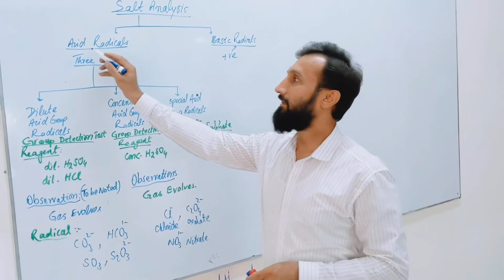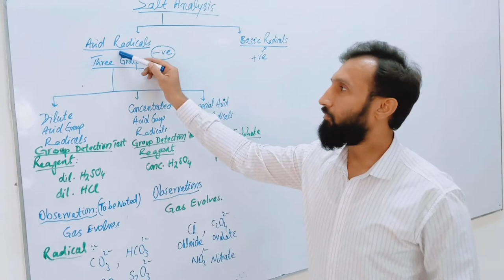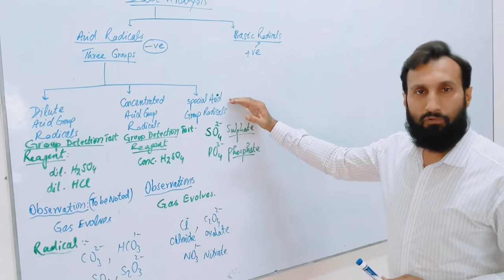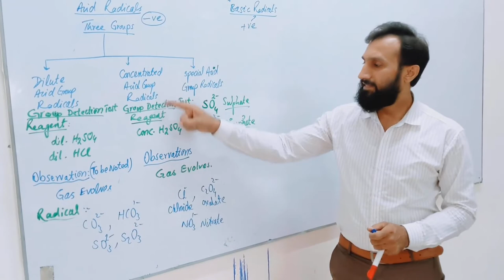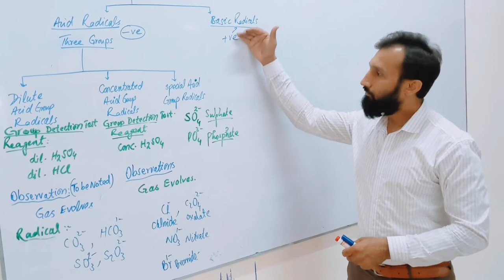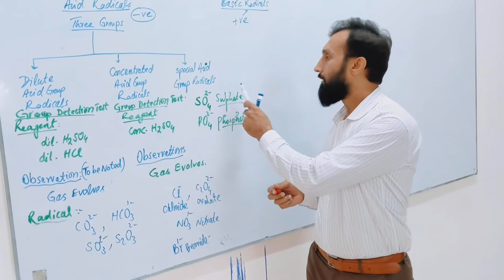Chemistry part 2 practical salt Analysis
Prof Mudassar Hussain Afaq is one of the renowned Chemistry teachers, explaining students about important acid Radicals involve in Salt Analysis